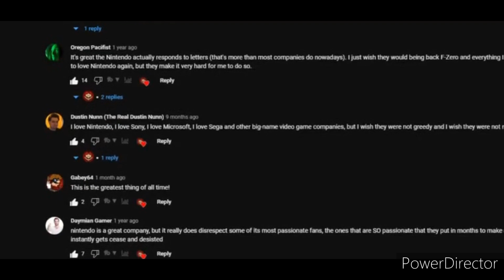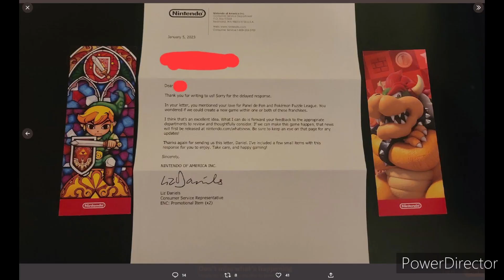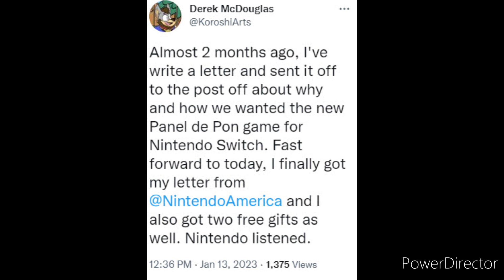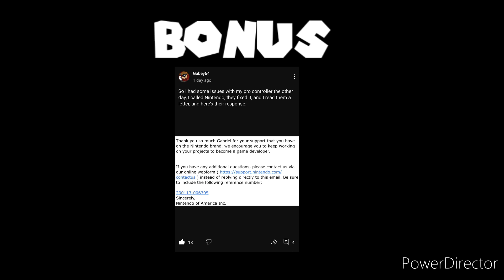Nintendo has officially responded to @DerekMcDouglas about Pokémon puzzle League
This video was requested by @DerekMcDouglas himself and He gave me permission to show his pictures on screen.

Also the last bonus goes to  @gabey6488 for his Nintendo response as well